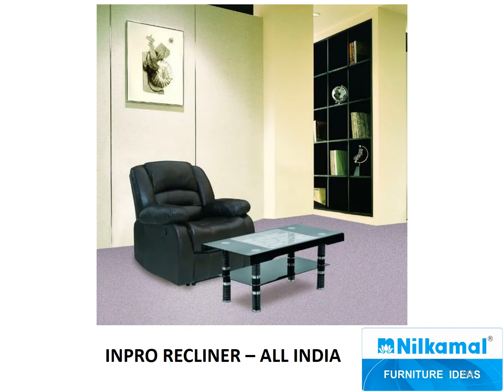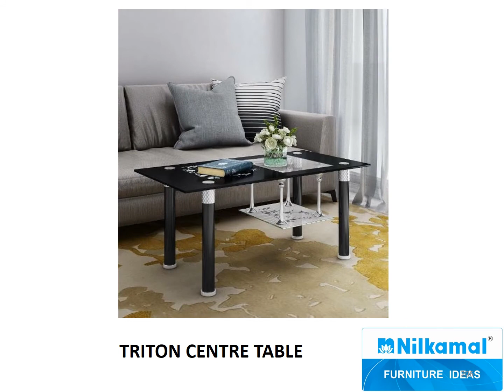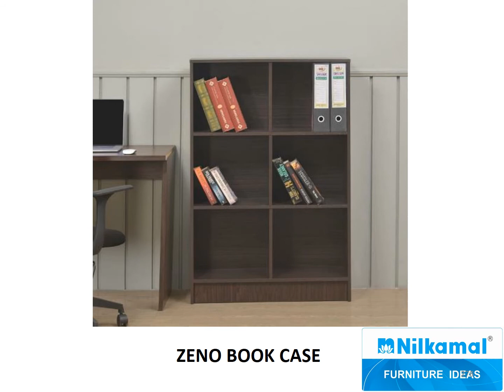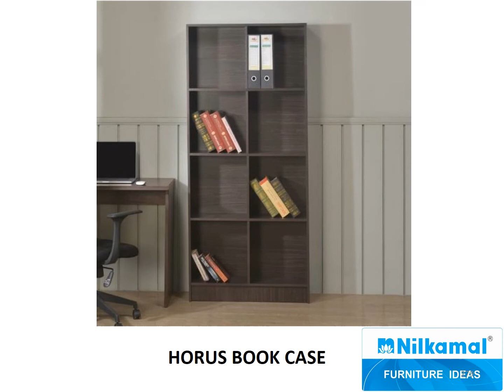Nilkamal Catalogue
Watch this video and bring  your favourite furniture at ur home from NILKAMAL SHOWROOM

ADDRESS : H 21 SITE 4 UPSIDC KASNA BEHIND THE GRAND VENICE MALL GREATER NOIDA